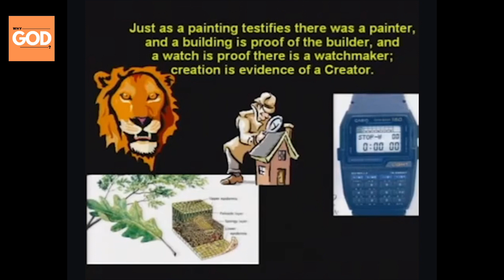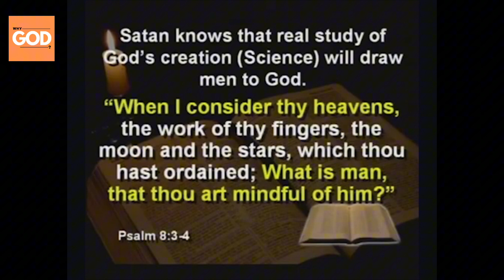Our eyes proves God's creation and His craftsmanship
🌟 Welcome to Why God? 🌟

Are you grappling with tough questions about God and faith? You're not alone. At Why God?, we dive headfirst into some of the most challenging yet essential inquiries people have about spirituality and the divine.

🔍 Daily Videos: Our channel is your go-to destination for thought-provoking content, delivered with care and empathy. From exploring why God allows suffering to whether He hears our prayers, we tackle the big questions with thoughtfulness and depth.

🌱 Flourishing Amidst Doubt: We believe that doubt is not the enemy of faith but a crucial part of the journey. Our goal is to offer non-judgmental perspectives that shed light on how a relationship with God can thrive, even in the midst of uncertainty.

📰 Trendy Topics and the Body of Christ: But we're not just here for the heavy theological discussions. We also delve into trending topics in the news and media, examining how they intersect with and impact the body of Christ. From pop culture to politics, we aim to provide insightful reflections that resonate with believers and skeptics alike.

💬 Join the Conversation: Whether you're seeking answers, wrestling with doubts, or simply curious about matters of faith, Why God? invites you to be part of the dialogue.

Let's explore together, grow together, and discover the beauty of faith amidst life's uncertainties. See you in the comments section! 🙏